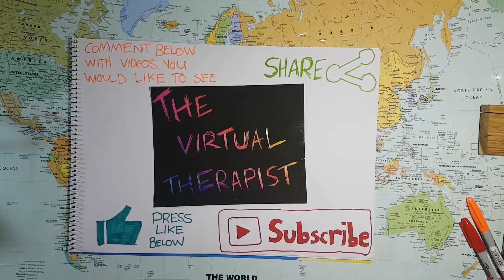Train sets: 5 Ways to play | Fine motor | sequencing | learn letters and numbers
5 new and different way to use your kid's old train set. Great for developing important skills and lots of fun! 11/12 days of christmas! find all the other 12 days

Facey, Insta, Twitter: @TheVirtualT